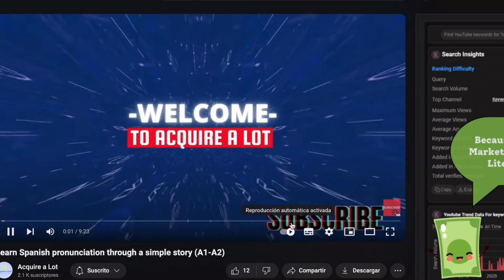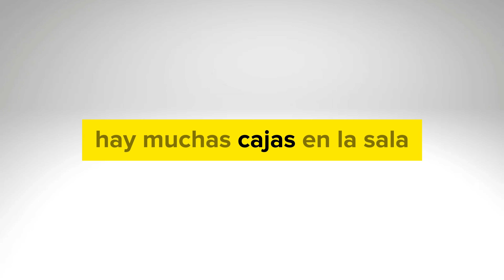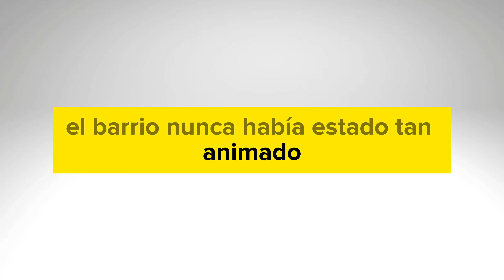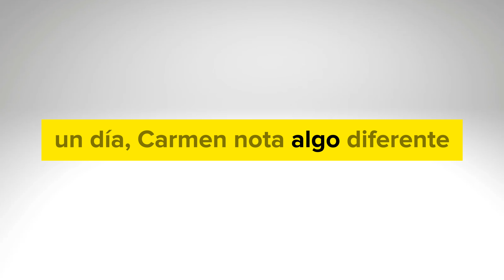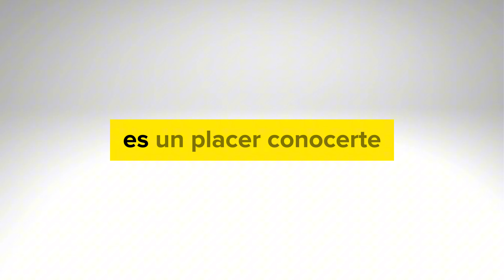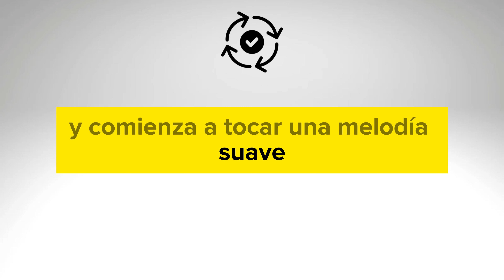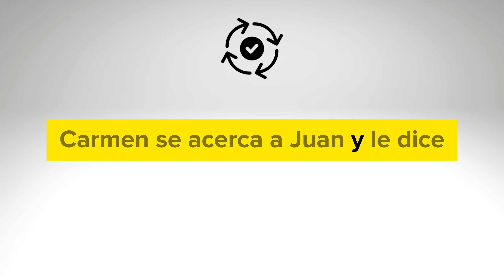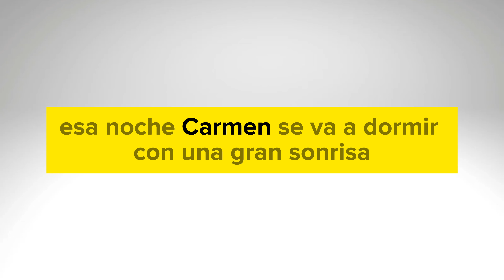Learn Spanish with Simple Story for Beginners (A1-A2)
Welcome to Acquire A Lot! If you're new to this channel, we upload videos of short stories in Spanish, using the natural approach to language acquisition. You'll learn Spanish through short stories, interpreted slowly and at various levels, just like a child acquires their first language.

Embark on a language-learning adventure as you listen to and practice Spanish with our fun and captivating short stories.

These narratives are a great way to build your vocabulary, improve comprehension, and sharpen your listening skills.

Let these stories be your guide to fluency, opening up new opportunities in your language-learning experience!